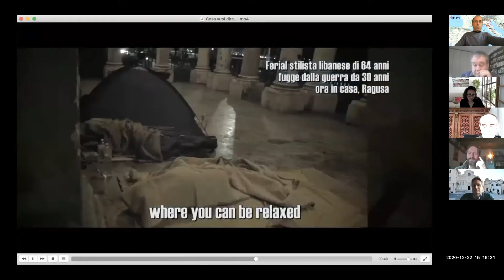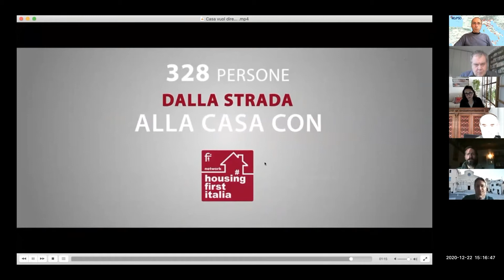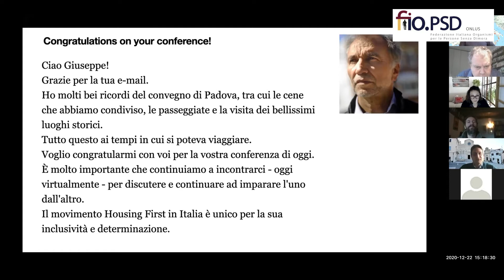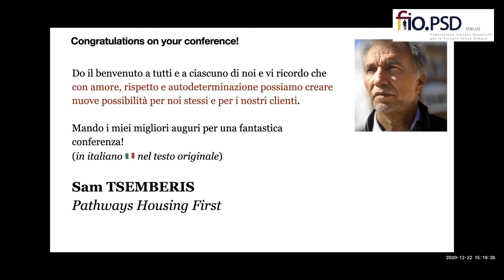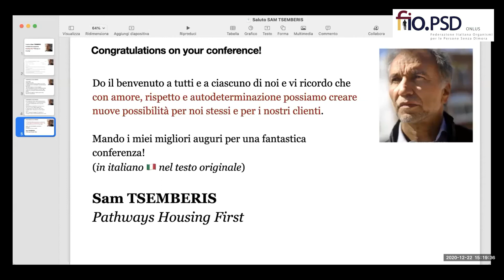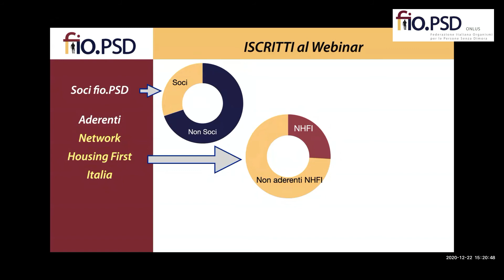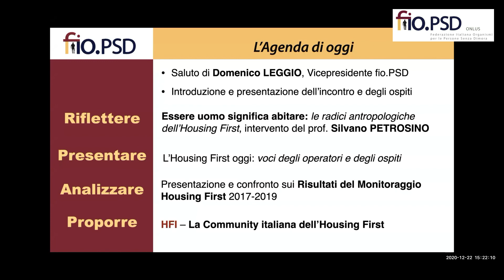L'agenda dell'incontro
Presentazione dei contenuti e dei protagonisti del seminario
a cura di Giuseppe Dardes coordinatore di HFI

HFI – La Community italiana dell’Housing First
Il 22 Dicembre 2020 fio.PSD ha presentato la nuova stagione dell’Housing First in Italia, un appuntamento chiave per cogliere il senso dell’Housing First come proposta di cambio di paradigma per la progettazione e gestione dei servizi per l’homelessness e come criterio di umanizzazione dell’assistenza alle persone senza dimora.